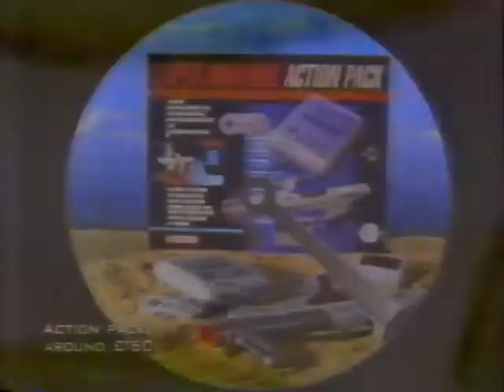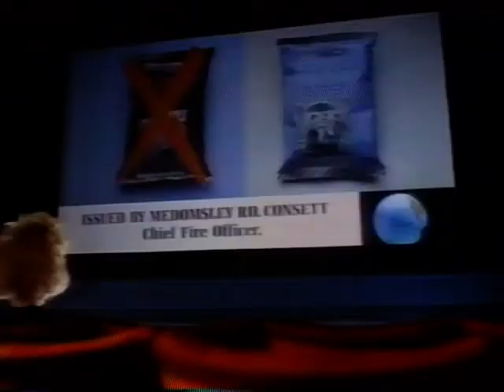At Halfords 'Til Christmas: Channel Four adverts and continuity, Christmas 1992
Happy Christmas Eve Eve! Here's the first of three uploads today, all via Norris Karloff and from the 1992 Christmas special of self-consciously decadent YOOF CULTURE show The Word, which I think also went out on Christmas Eve Eve. Hard to believe it seemed downright apocalyptic at the time.

Anyway, it hasn't started yet. This is the pre-show adverts and it starts off with that bloody NintendoScope again, being bundled with the SNES itself and six games, including that confusing firearms-based variation on Tetris. It's no Power Glove, but it didn't do that much better. First released in the West, it made its home debut in 1993 and was met with a giant collective shrug from the entire population of Japan.

A beach scene shot in handheld black and white with tasteful French music and a whispered voiceover, running in late December: yes, it's Calvin Klein. Eternity, this time, for what it's worth. I'm not sure how well this sort of thing actually sold any fragrances, because they were ridiculously mannered and irritating at the time, with their hollow and uncomprehending regurgitation of nouvelle vague aesthetics, and also dumb stupidness. Pretension. By Fry & Laurie. At Selfridge's!

Then: you have been murdered by a snowman. Play again y/n? It's Halfords, the bicycles and motor factors outlet who back then had a strangely forbidding logo centred around a no-entry sign for some reason. Later replaced with a lowercase (naturally) sans serif in International Orange, with the "o" in italics for reasons beyond the realm of normal human understanding. Anyway, to the sound of Kijé's Troika and a bellowing Enn Reiteloid voiceover, Halfords reveal that you might could buy Haynes manuals, car mats, adorable crash hats that look like tortoises, and of course approximately eight billion bicycles. Come on down.

Or, for the reflective Mafia Don in your life, a Citizen wristwatch that makes poignant moments from your past appear on its face. He closes it up before it gets to the bit where he has his brother shot for betraying the Family.

Next: something a bit meta for high-class snackfood company Phileas Fogg. It appears to be a takeoff of the "Smoking. Who Needs It" PIFs from 1990-91. You know, the ones that appeared to depict moments from Grange Hill circa 1985, and probably didn't really speak to the kids the way the Health Education Authority wanted to - a supposition supported by this advert blatantly taking the piss.

Then: a brief advert in which nothing really happens except that you're fed the basic idea of "sophistication". It's Cadbury's Cream Liqueur, their only intrusion into the booze market as far as I know. Well, Mr. Cadbury wouldn't approve, would he, even if it was actually made by Bass under licence to use the name. The stuff did pretty well, rising to number two in the market within a year, although that's slightly less impressive when you remember it's a cream liqueur, and almost the only other one anyone knows about is Bailey's, then and now the undisputed number one, eventually killing the Cadbury-Bass challenger altogether.

Finally: HMV! Currently one of the last surviving high-street entertainment stores, and that only just. Here they've got Batman Returns on video for £10.99.

Trailer time, and because it's Christmas 1992, here's a prancy jester doing cartwheels to the delight of a fat king in a suspiciously pokey and studio-like castle during the middle ages because that's somehow Christmassy. He also taps the inside of the screen, because it's Channel Four. It's introducing a Bob Dylan tribute concert event thing to honour 30 years of the sod. With a controversial appearance from Sinead O'Connor in which she pisses on a communion wafer or something.

We're then briefly informed that The Man With Two Brains is on Sunday (the 27th, presumably), so that's nice. And after The Word - by which time it'll be tomorrow - Ali Ballantyne is excited to snoop about at the Pallas. I have no idea what that means. Now here's The Word, introduced by the 4 ident exploding outwards to leave a blank screen, just to confuse you. Ali doesn't even try to take it seriously.